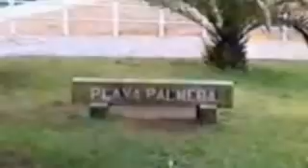La Magia De Vivir ( La Pelicula 2002 )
La Magia De Vivir .  La Pelicula 2002 .  Autor Pedro Herrero  Versión Corta , La primera pelicula  De Pedro Herrero .